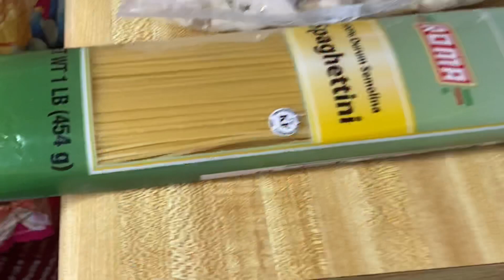Grilled chicken spaghetti original Recipe:গ্রিল চিকেন স্প্যাগেটি কি খেলুম মুখে লেগে থাকার মত রেসিপি।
অসম্ভব মজার রেসিপিতে স্প্যাগেটি
Spaghetti 1 pac         স্প্যাগেটি ১ প্যাকেট
Grilled chicken 1 cup গ্রিল চিকেন ১ কাপ
Milk 1 cup                    মিল্ক ১ কাপ
Pasta souse1 cup       পাসটা সস ১ কাপ
Onion 1 cup                  পিয়াজ ১ কাপ
Oil 1/4 cup                    তেল ১/৪ কাপ
Butter 1/4 cup              বাটার ১/৪ কাপ
Garlic 1 tsp                    রসুন ২ চা
Green chili 5 pcs           কাঁচা মরিচ ৫টা
Black paper 1/2 tsp।   গোল মরিচ ১/২ চা
Salt                                  লবন
Coriander leafs 1/4 cup   ধনিয়া পাতা১/৪
Carrot 1/2 cup                 গাজর১/২ কাপ
Red paper 2/2 cup    লাল পেপার ১/২ কাপ
Broccoli 🥦 1/2 cup     ব্রকলি ১/২ কাপ
Brussels 1/2 1/2 cup   পাতা কপি ১/২ কাপ